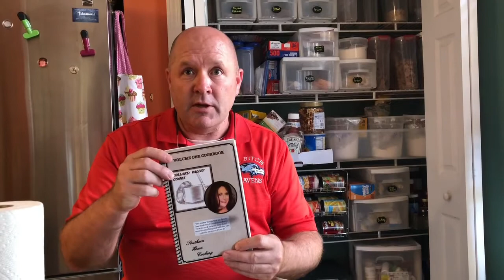Meeting for Seven Hours and Paperless Schools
Meeting for Seven Hours and Paperless Schools. Today was my last district meeting day.  We had 6 meetings that lasted 7 hours.  We were given a total of 6 and 1/2 inches of paper  during the meetings for our school alone.  It was a data meeting to help prepare our School Improvement Plan.  We generate tons of data and I did my best to contribute during my last few days.